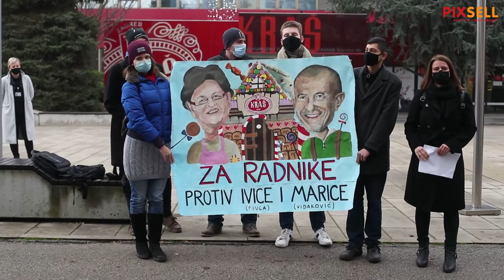Katarina Peović iz Radničke fronte upozorila na situaciju u tvornici Kraš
Katarina Peović iz Radničke fronte je ispred Kraša upozorila da je u toj tvornici situacija kritična, da se uništava proizvodnja i krše radnička prava